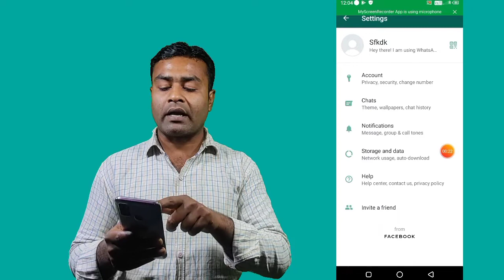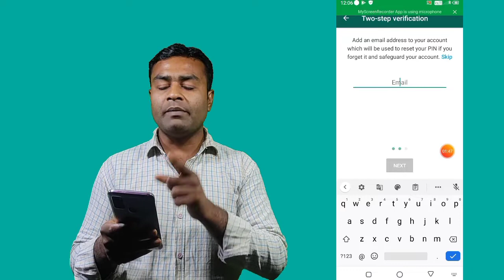WhatsApp अभी भी चला रहे हो तो ये काम जल्दी कर लो। Urgent Information। WhatsApp 2 Step Verification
Dosto es video me bataya gaya hai aap WhatsApp me 2 step verification kaise kare sakte hai